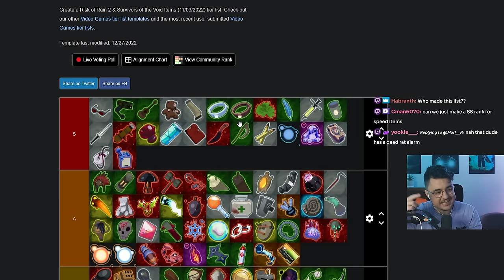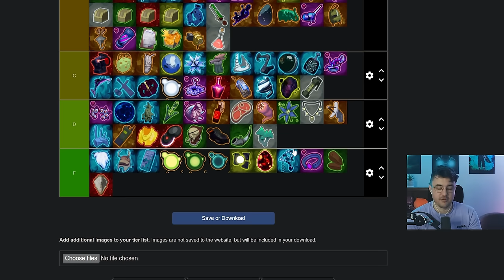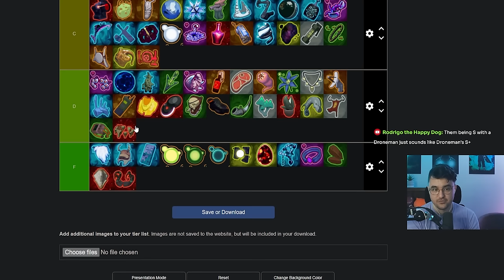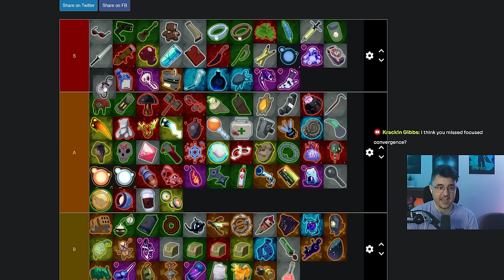I Fixed the Community Tier List! (Item Tier List 2024) | Risk of Rain 2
Let me know what you think about these placements. More than happy to answer any questions in the comments 😚

00:00  Intro
00:44  F Tier
02:21  D Tier
03:27 C Tier
09:55 B Tier
15:14 A Tier
20:24 S Tier
23:53 Final Thoughts

Mario Kart 64 OST - Rainbow Road
Mario Kart 64 OST - Toad's Turnpike
Donkey Kong Country 2 OST - Bramble Blast
VA-11 Hall-A OST - Welcome to VA-11 Hall-A
VA-11 Hall-A OST - Every Day Is Night
Mario Kart 64 OST - Wario Stadium
Vampire Survivors OST - The Beginning
Lana Reine - Otherside